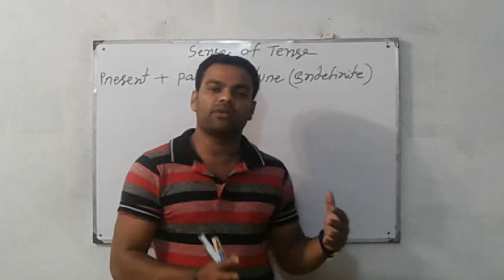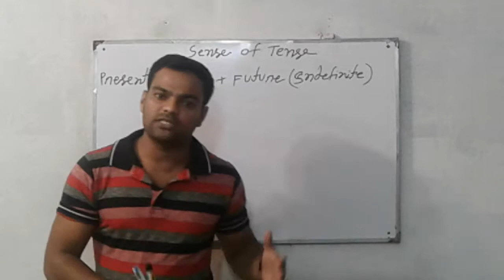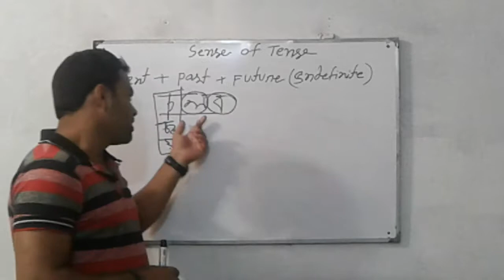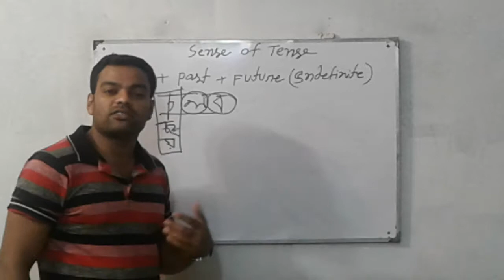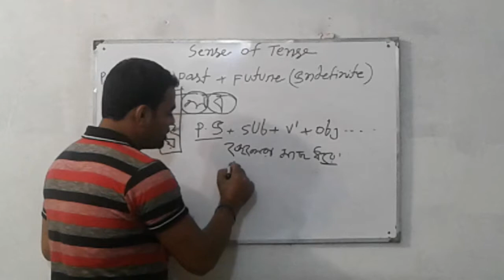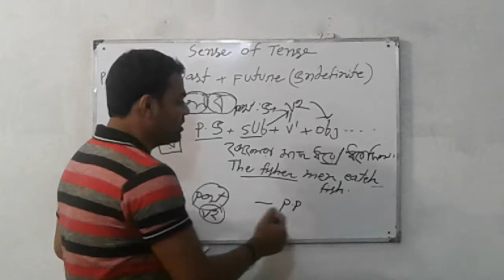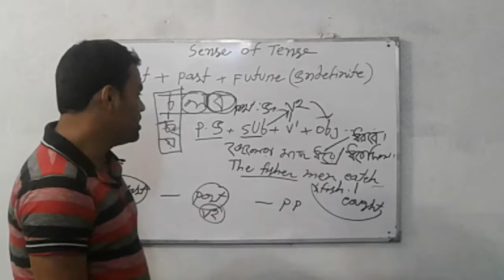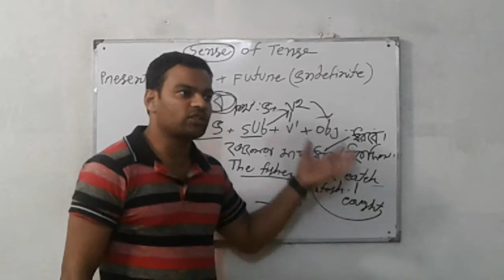Sense of tense. Tense শিখার সহজ পদ্ধতি।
গ্রামারের যে কোন বিষয়ে আপনারা আমাকে প্রশ্ন করতে পারেন।আপনাকে বুঝানো বা তার উপর পরবর্তি ভিডিও সহজভাবে বানাবো।